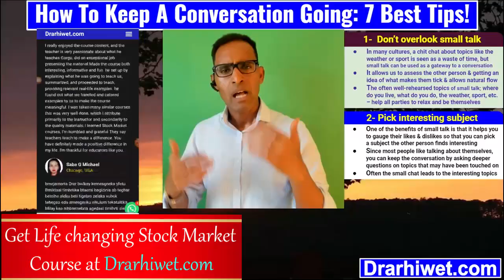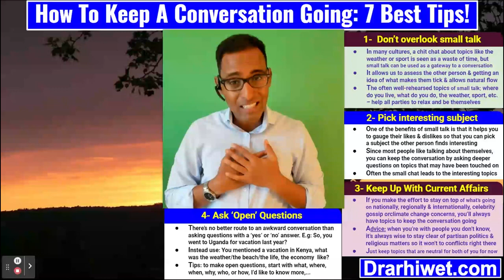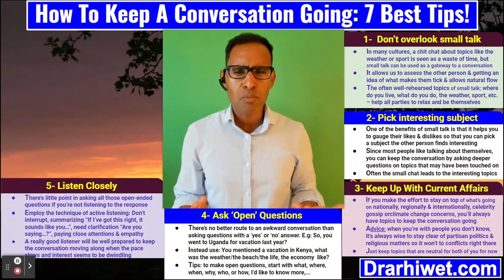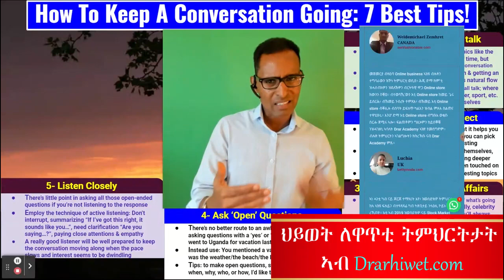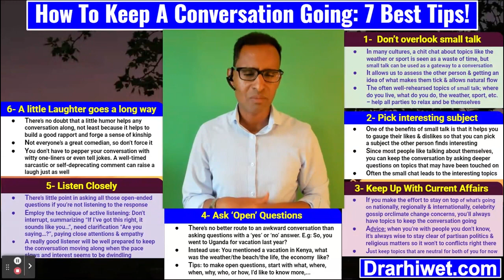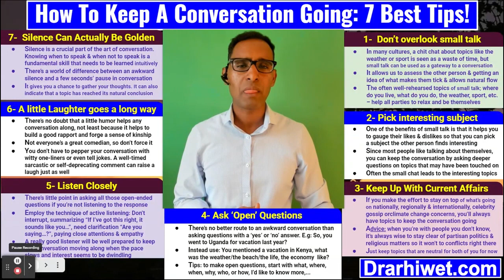ከተዕልል እናደለኻ ዘረባ ዝጠፍኣካ እንተኮይኑ ነዚ ሜላ ተጠቀም - How To Keep A Conversation Going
Knowledge is Power, Power provides Information; Information leads to Education, Education breeds Wisdom; Wisdom is Liberation. People are not liberated because of lack of knowledge. Israelmore Ayivor